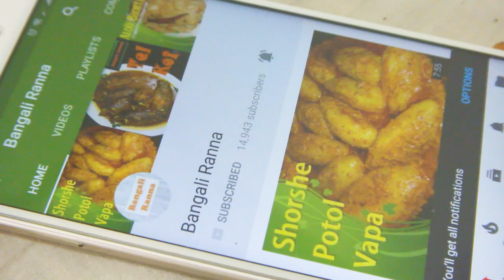Bhindi Do Pyaza Recipe || Quick And Easy Bhindi Recipe || Easy Veg Recipe For Dinner In Bengali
Bhindi Do Pyaza Recipe

Mutton Kosha Recipe in Bangla || খাসীর মাংস রান্না || How to make Mutton Curry at home in Bangla